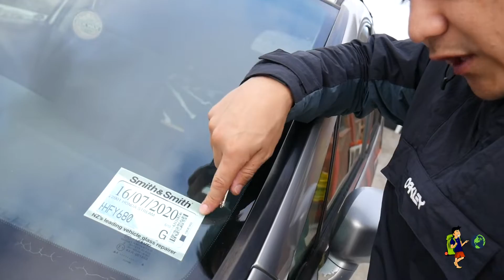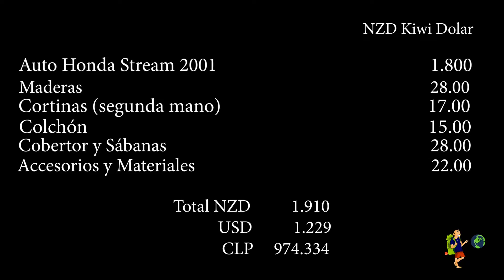Compré auto y lo convertí en mini campervan en Nueva Zelanda (cuanto vale un auto en Nueva Zelanda)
Los montos pueden ir variando en relación al valor del dólar en el momento en que veas este video.